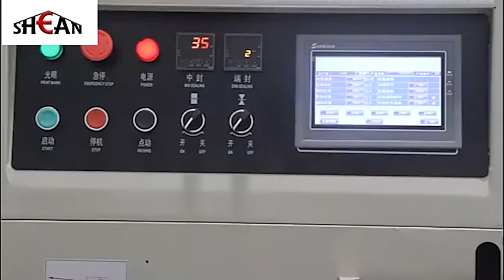High speed automatic Food snacks vegetable chips horizontal pillow packing machine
1.High working efficiency：Chinese and English display screen control system, convenient operation, automatic matching of control system, improving efficiency
2.Transport membrane structure：Linked film rolls coordinate the entire film drawing process, which is suitable for more roll film materials and makes film drawing smoother
3.Intelligent control：Intelligent temperature controller control, automatically complete measurement bag making, filling, sealing, printing batch number
4.Sealed Abrasives：Stainless steel material, accurate sealing beautiful bag making, to meet your needs with heart